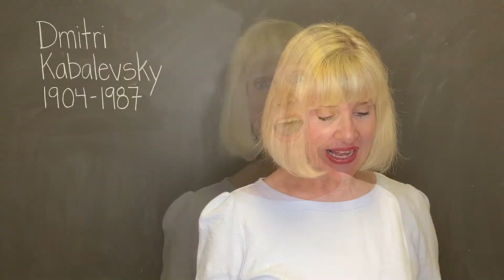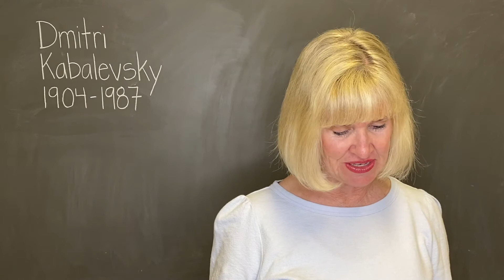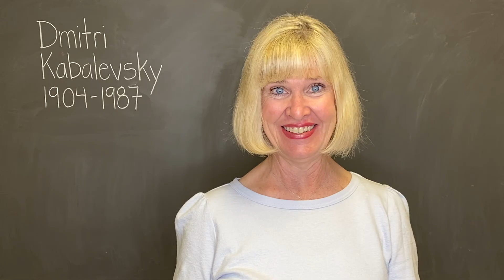Mrs. Dale K-3 Music Lesson #27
Contemporary children's composer Dmitri Kabalesky